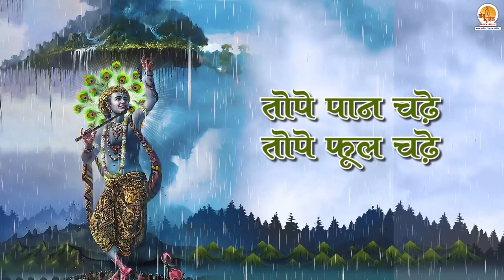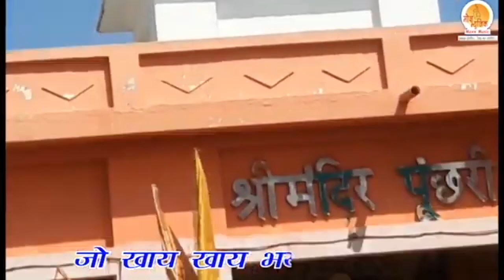नॉनस्टॉप :- श्री गोवर्धन स्पेशल भजन | Goverdhan Ji Nonstop Bhajan | New Giriraj Maharaj Bhajan 2023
आइए हम सभी मिलकर इस आध्यात्मिक यात्रा में शामिल हों और गोवर्धन के साथ एक निर्मल भावना का अनुभव करें। नॉनस्टॉप स्पेशल गोवर्धन भजन सुनने के लिए तैयार रहें और हमारे साथ जुड़कर इस आध्यात्मिक सफलता का हिस्सा बनें।

(2) अगर आप रामचरितमानस का पाठ सुनना चाहते है, तो हमारे प्रसिद्ध Youtube चैनल                              @TheRajMahajan को सब्सक्राइब करें, और प्रतिदिन एक नये रामचरितमानस पाठ का आनंद ले वीडियो को लाइक, शेयर, एंव कमेंट्स करना ना भूलें .